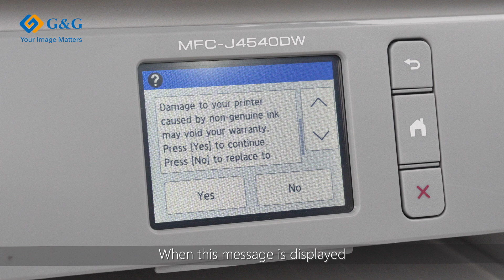Installation Instructions For Brother LC3037XXL/LC3039XXL/LC3337/LC3339XL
Brother MFC-J5845DW/J5845DW XL/J5945DW/J6545DW/J6545DW XL/J6945DW;Brother MFC-J6945DW/J5945DW